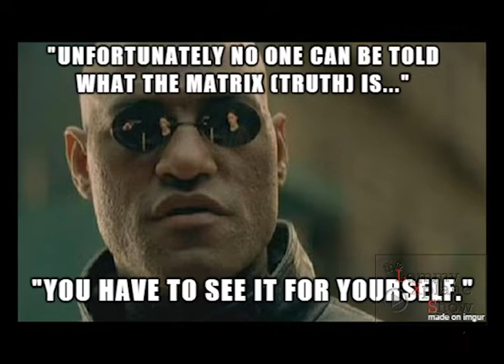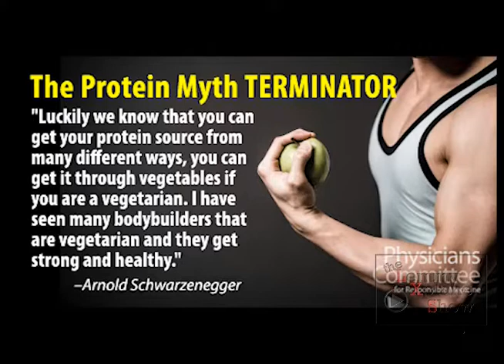Hints on taking herbs elderberry and irish sea moss for best results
Hints on taking herbs for best results
Please note: The video above and the comments below are for your information only. I am not a medical doctor or herbalist. Please consult a professional before you proceed with your herbal journey.

Taking herbs is not a magical cure for all your ailments. There are a few things you have to consider that may disrupt your progress.

Alcohol, meat, and dairy may cause you to have less positive results. As well as lack of adequate sleep, lack of exercise and not drinking enough water.